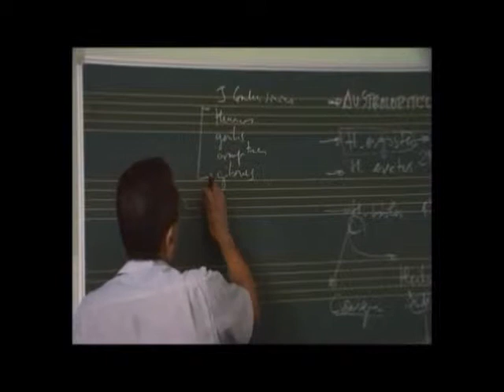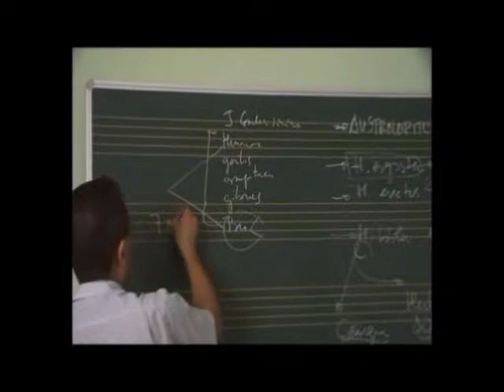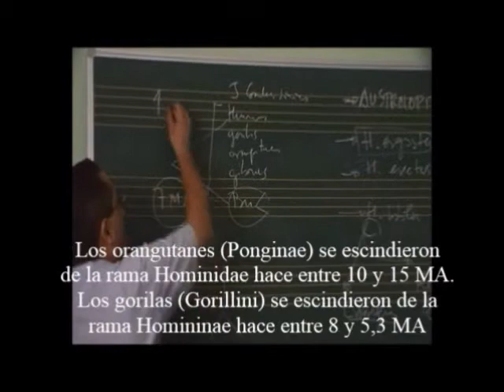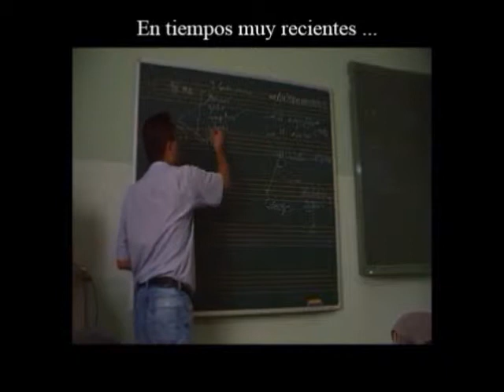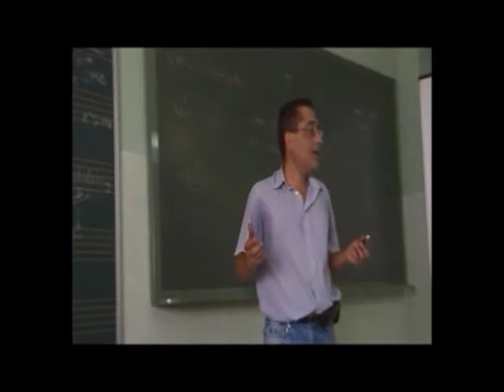Filogenia Vocal 10 - Primates y Homínidos - Prof. Manuel Lafarga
Lección Magistral sobre las raíces comunes de la música y el lenguaje, especialmente referidas a las habilidades vocales de los humanos arcaicos / Conservatorio Superior de Música de Alicante /